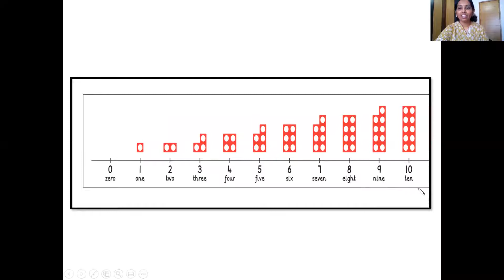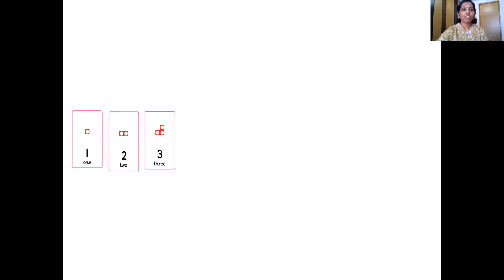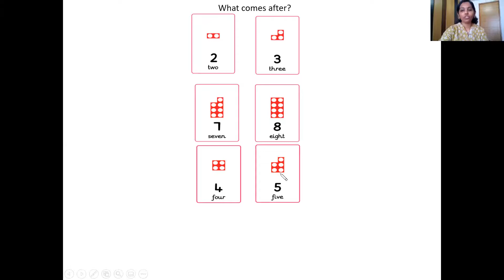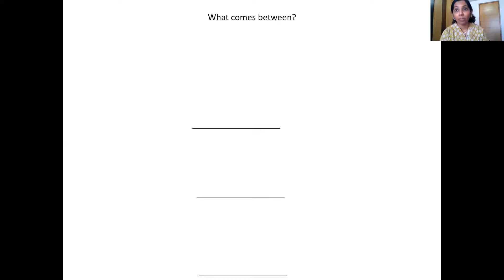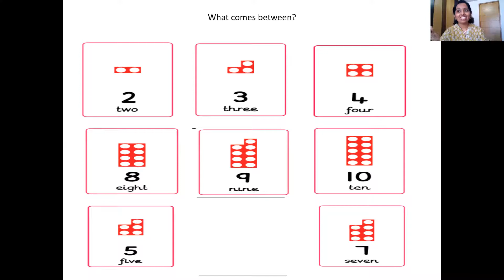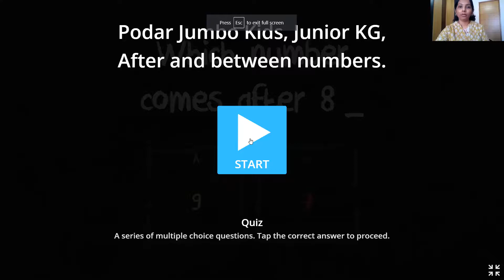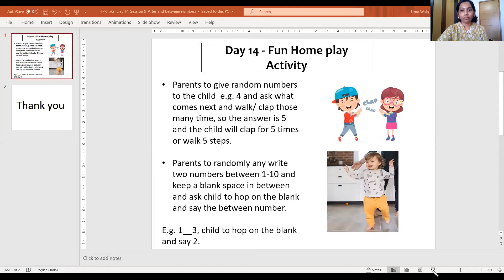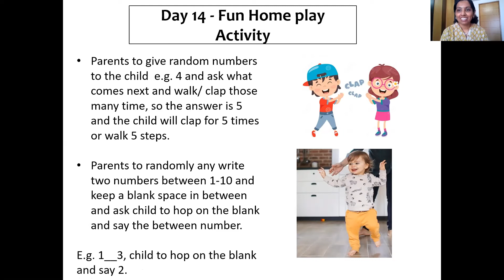Jr KG Day 14 Number Magic After and between numbers